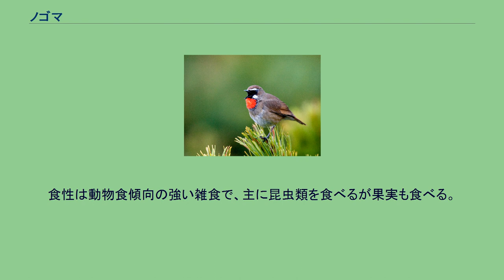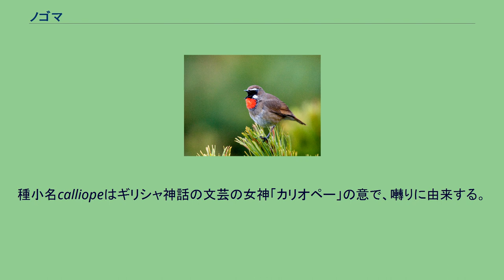ノゴマ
ノゴマ（野駒、Calliope calliope）は、スズメ目ヒタキ科に分類される鳥類。
インド、カザフスタン、カンボジア、タイ、大韓民国、中華人民共和国（香港含む）、朝鮮民主主義人民共和国、台湾、日本、ネパール、フィリピン、ブータン、ブルネイ、ベトナム、ミャンマー、モンゴル、ラオス、ロシア 夏季に中華人民共和国、ロシアなどで繁殖し、冬季は東南アジアへ南下し越冬する。
日本では夏季に北海道に繁殖のために飛来（夏鳥）する。
岩手県早池峰山でも繁殖例がある。
本州以南では渡りの途中に飛来（旅鳥）する。
南西諸島では少数が越冬（冬鳥）する。
全長15.5cm。
体重16-29g。
上面が緑褐色、胸部から腹部にかけての下面が汚白色の羽毛で覆われる。
体側面は褐色みを帯びる。
眼上部にある白い眉状の斑紋（眉斑）と嘴の基部から頸部へ向かう斑紋（顎線）は白く明瞭。
後肢の色彩は薄いオレンジ色。
オスの喉は赤い斑紋が入る。
メスの喉は赤い斑紋が入る個体もいるが面積が狭く、多くの個体は喉が白い。
平地から亜高山帯にかけての草原や灌木林に生息し、渡りの途中や越冬地では森林に生息することもある。
和名は野（原野）に生息するコマドリの意。
秋季から冬季にかけては小規模な群れを形成して生活することもある。
食性は動物食傾向の強い雑食で、主に昆虫類を食べるが果実も食べる。
繁殖期に縄張りを形成し、オスは草の上などで大声で様々な囀りを行う。
種小名calliopeはギリシャ神話の文芸の女神「カリオペー」の意で、囀りに由来する。
倒木の下などに枯葉や根などで皿状の巣を作り、6-8月に1回に3-5個の卵を産む。
メスのみが抱卵する。